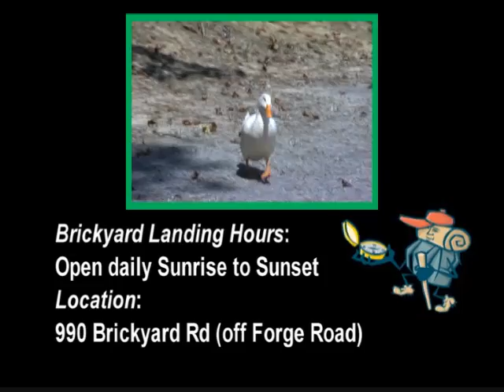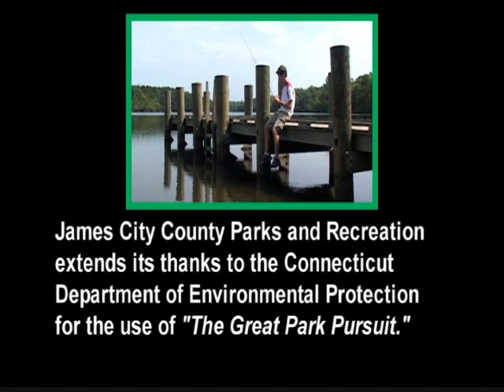Great Park Pursuit: Brickyard Landing & Diascund Reservoir Park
Brickyard Landing is a public boat ramp for small watercraft with access to the Chickahominy River from the upper end of James City County. It is also utilized throughout the year for fantastic fishing!
990 Brickyard Rd (off Forge Road)
259-5360

Diascund Reservoir Park is 1,700 acres and is open to the public for boating access and fishing.
9951 Diascund Reservoir Park Road (off Route 60 West in Lanexa)

jccEgov.com/recreation